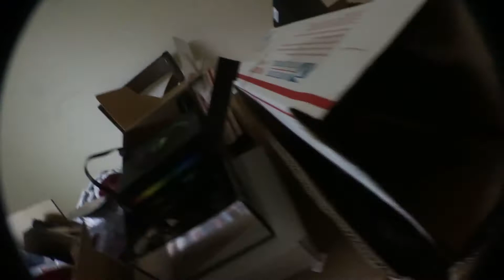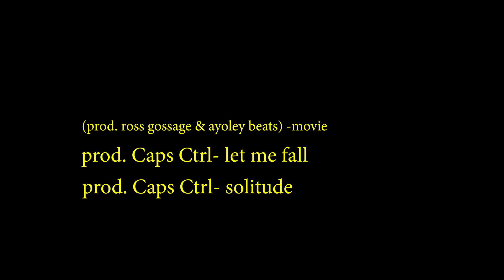200+ SUB VIDEO!! Got My Turbo CAR MEET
I have not posted in awhile but I have been watching the views and subs going up and just wanted to thank you guys it makes me feel good to have people leave likes and subs.. Turbo is on its way 76/65 changed  from 76/75 that was in the video is being swapped